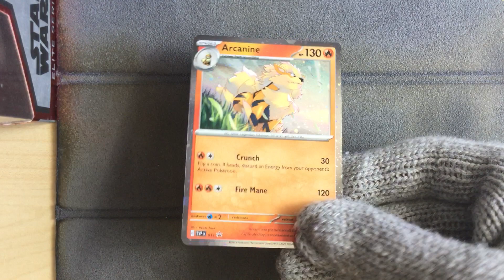Arcanine SVP011 - Pokemon Scarlet Violet Blister Pack Promo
Pokemon Scarlet Violet Blister Pack Promo
Arcanine SVP011
It's a beautiful promo card